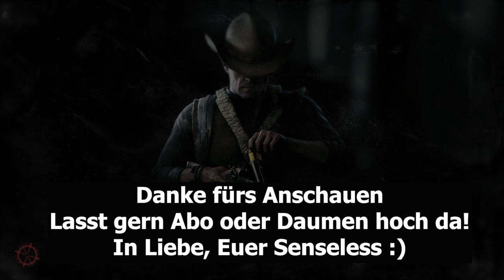Hunt Showdown 🤠 Eine richtig geile Runde 🤠 german deutsch LP Gameplay